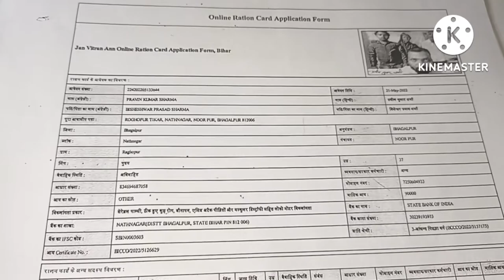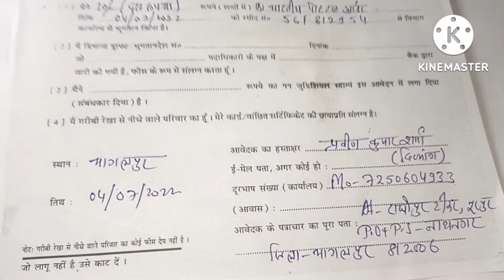how to file rti in SDO?👍rti RTI kese lagaye? 🙄 law सूचना का अधिकार 2005 🥺againstcorruption